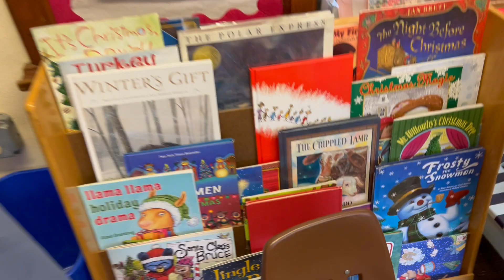ICS Kindergarten Nativity Story